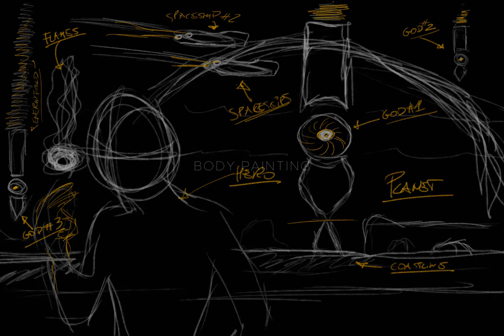Falling Gods - Science Fiction: From Concept to Photography and Photoshop Compositing - Eolo Perfido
Falling Gods
by Eolo Perfido Studio

Dedicated to the incredible art of John Harris & Chris Foss

Makeup & BodyPainting: Maria Elvira Toffoli
Model: Maria Soccorsa Laforge
Studio Assistant: Flavia Castorina

Photoshop Post Production, CGI, Compositing Science Fiction Image